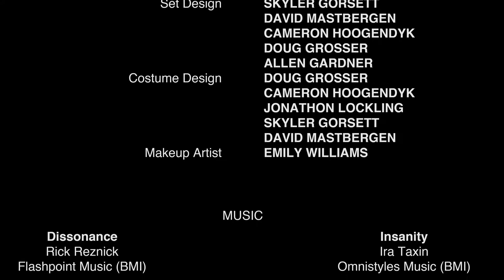The Hunters Haven - "Shadow Over Eyrie" Episode 1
Nowhere gets eerie-er than Eyrie, Indiana. A news bus pulls in with a camera crew hoping to investigate the strange disappearances of children in the small town. At the same time, a vigilante from a nearby city arrives to offer his services in hopefully rescuing the children and to get more information he meets with a good friend of his, the father of the local parish. These individuals will all find themselves hunting together to find and hopefully save these missing children before it's too late.